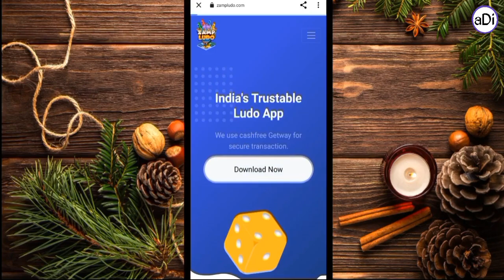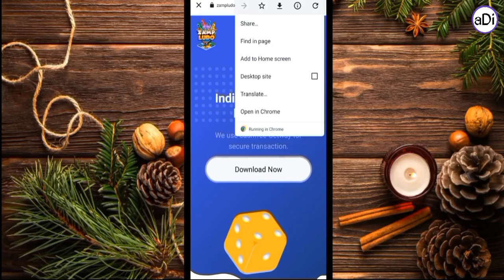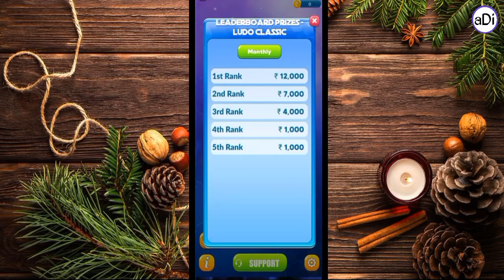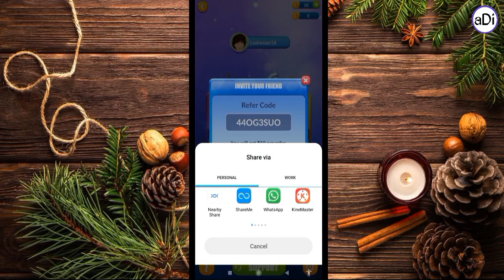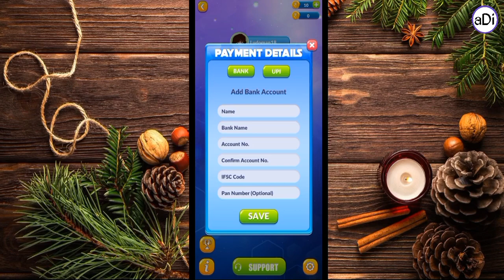Earn ₹5000-10,000 Everyday🤑 || Best Ludo Earning App 2022 || Make Money Online Without Investment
💠 If you want to earn money online then you have come to the right place. I will teach in this channel how to earn money online. If you also want to earn money then you watch my video.

Your Queries -

2022 best earning app
Best Ludo earning app
2022 best Ludo earning app
Ludo app, Ludo